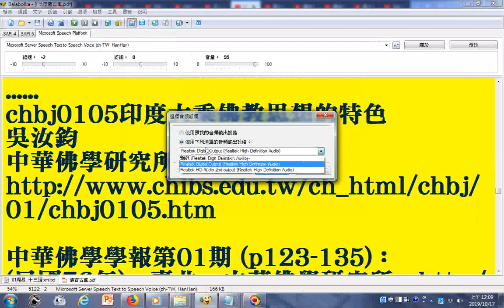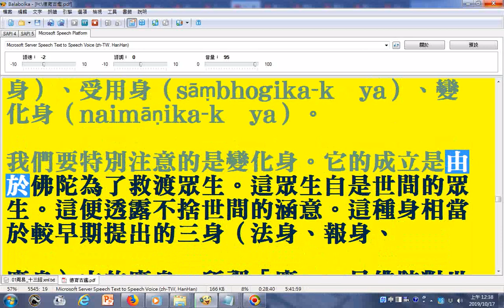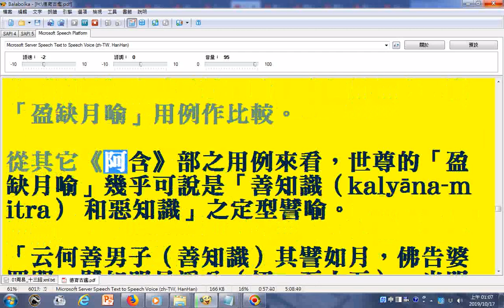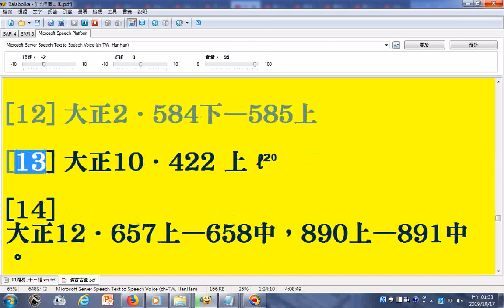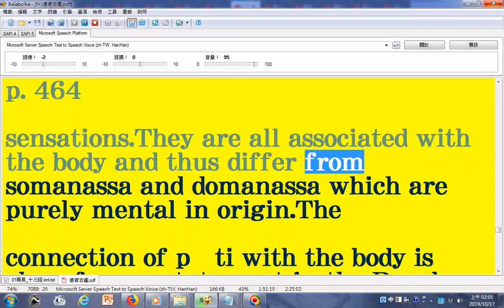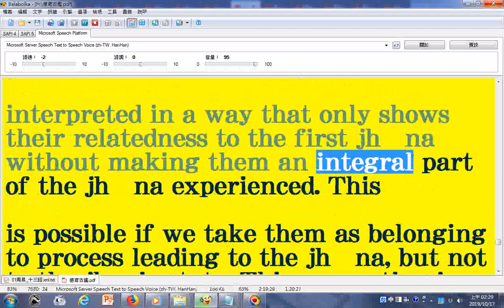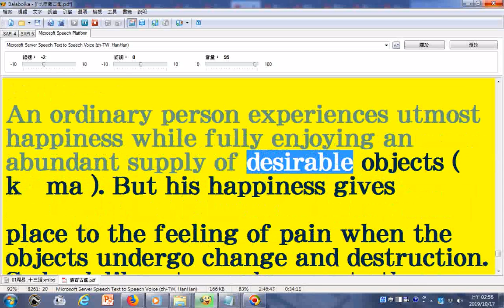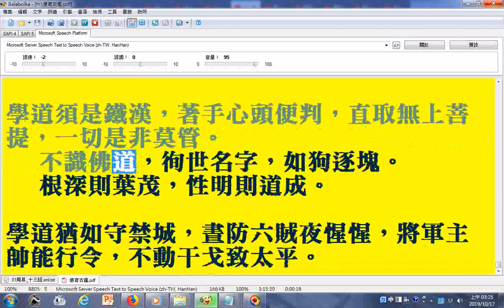朗讀(但是梵文羅馬轉寫字讀音有誤請見諒)chbj0105印度大乘佛教思想的特色_吳汝鈞_中華佛學研究所研究員_中華佛學學報第01期 (p123-135)： (民國76年)，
... 臺北：中華佛學研究所_中華佛學學報第2期(p143-155)： (民國77年)，臺北：中華佛學研究所_《月喻經》的研究——以《瑜伽師地論》有關部分為主_釋惠敏_日本東京大學印度哲學研究科研究生. 中華佛學學報第08期(p455-481)： (民國84年)，臺北：中華佛學研究所，